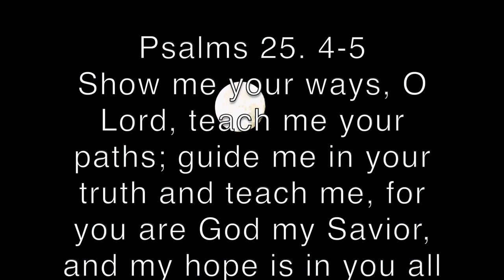Crossbows on Public Land Hunts? It Is Legal..? Correct..?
This is a long video, in fact the longest video I have ever attempted to upload. It is full of information about the archery industry from when I started bow hunting over 40 years ago, to the most controversial topic I have seen in my years of archery hunting.
Grab a cup of coffee and join us as we discuss the biggest division amongst the troops I have seen in the archery community over the past 40 years,.
CROSSBOWS. They can shoot 40 yards? Accurately..? and they are Legal..?

We want to hear from you and your experience as a hunter especially on public land, because after all, if he or she is on their own property they have the right to hunt with what they want, same as public, however public land seams to catch the most flack.

Why does it all the sudden matter so much..?

Watch the video and let's all learn from each other and see where you stand after you watch the video.

Your opinion does matter and I would love to hear from you.

Thank you and I hope you all have a blessed week.
Dale

I said PBA, meant PBS hahhaa, My bad sorry.

Yes we do get a small amount of money from folks using these links, No you will not notice a difference in cost if you choose to purchase using our links.

Total Archery
Tuning forPerformance
The Archery Drill Book
101 Things to do with a dutch oven

Fun Stuff:
iGrill 2 Thermometer
River Country Thermometer
XL Bamboo Cutting Board
Webber 7416 Charcoal Starter

Camping Tools We Use.
Olight Rechargeable M2r
Olight Weapons Mounted Light
Olight M2R Baton